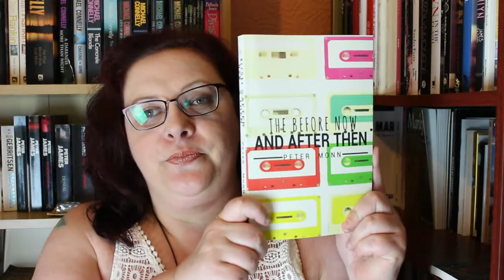The Before now and after then by Peter Monn - Review